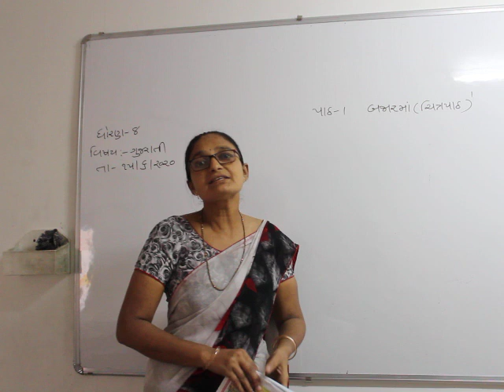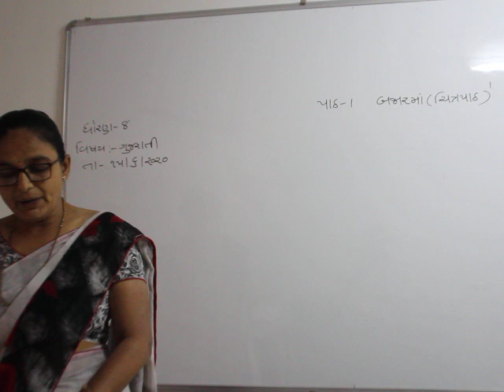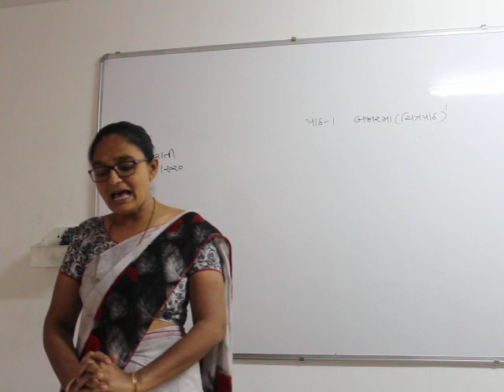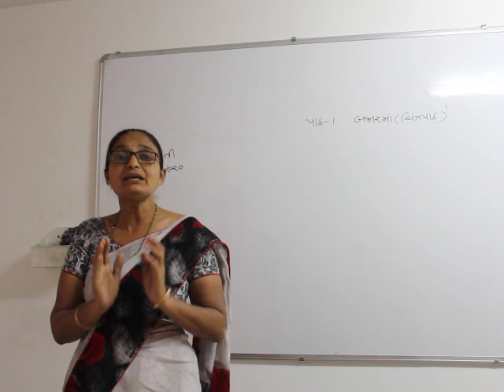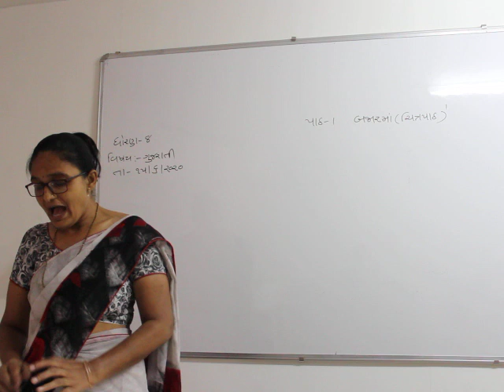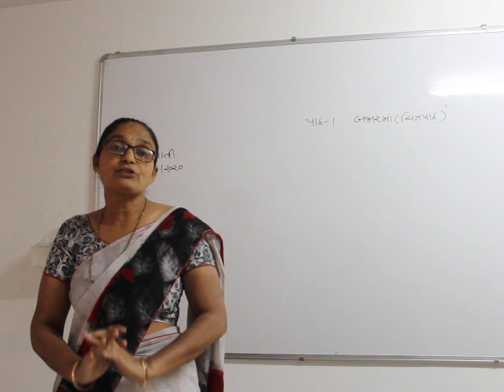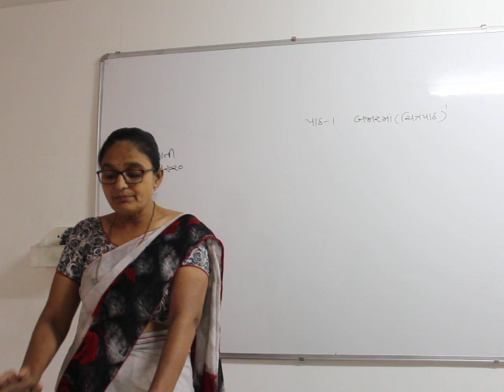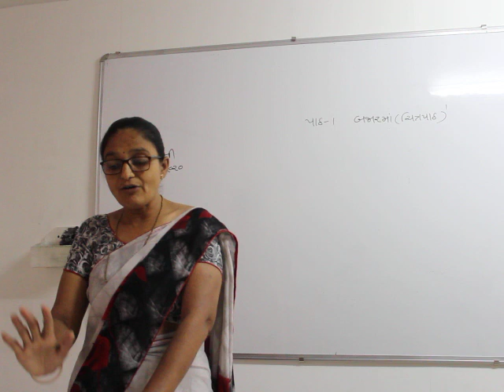STD:8 SUB:GUJARATI LECTURE:1